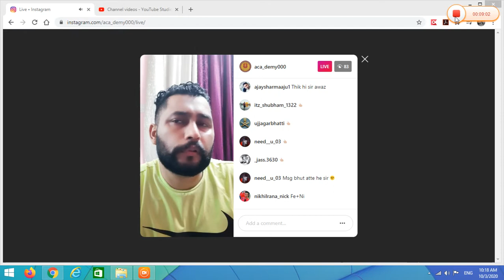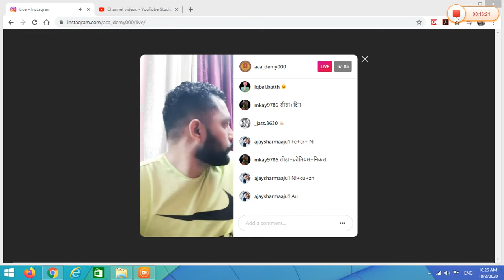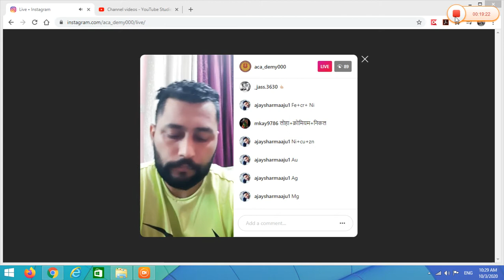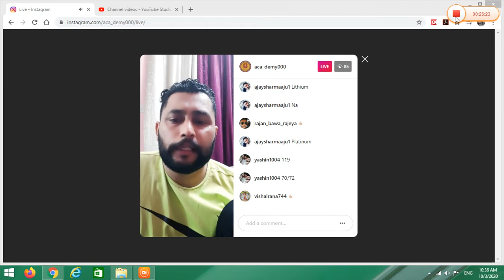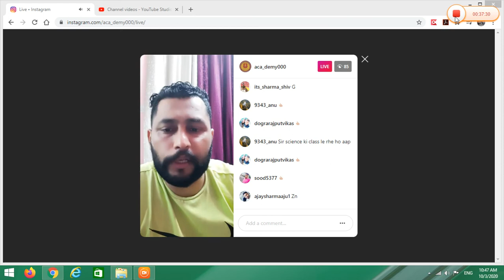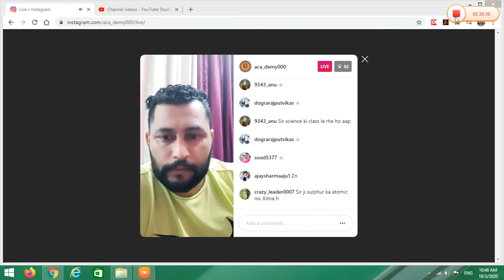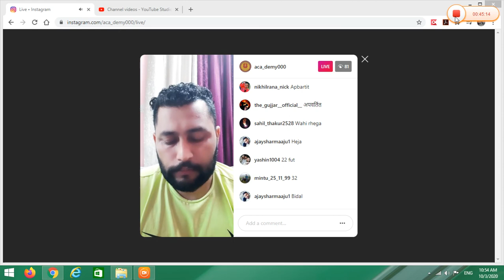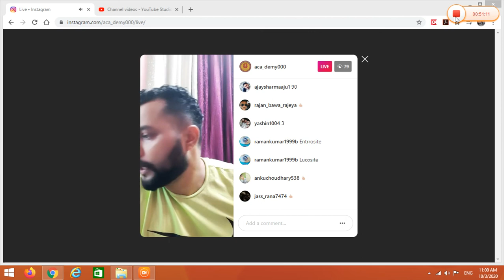General science for GD by Marshal sir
HP academy for defence services una Himachal Pradesh India